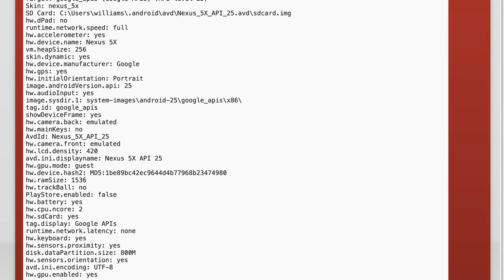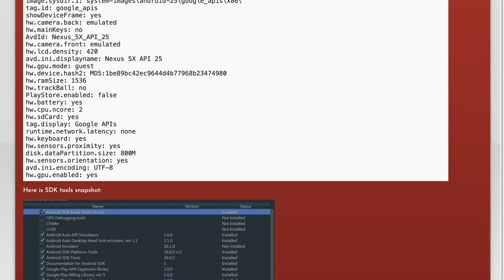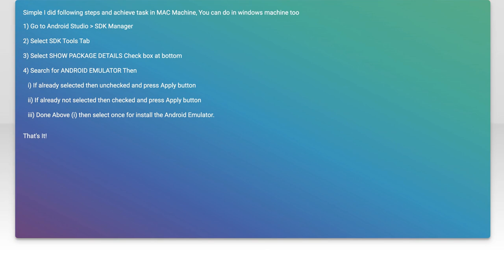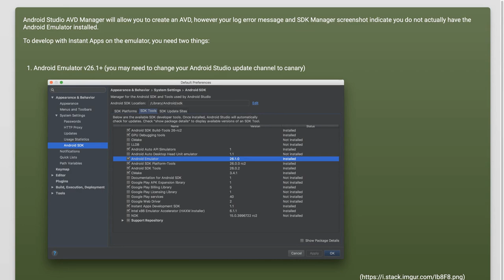Fix Android Emulator Not Running in Android Studio 3.0: Troubleshooting Guide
In this video, we tackle a common issue faced by developers using Android Studio 3.0: the Android Emulator not running. Whether you're a seasoned developer or just starting out, encountering problems with the emulator can be frustrating and time-consuming. Join us as we walk through essential troubleshooting steps to get your emulator up and running smoothly, ensuring you can focus on building your apps without interruptions.

Today's Topic: Fix Android Emulator Not Running in Android Studio 3.0: Troubleshooting Guide

Related to